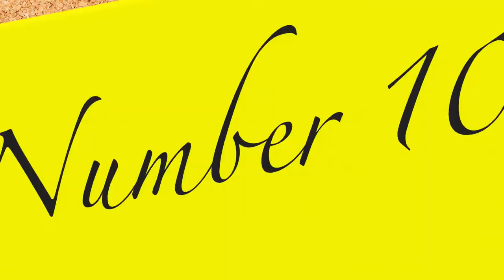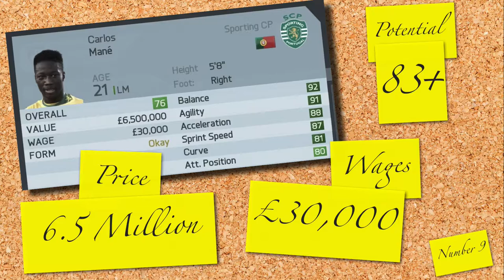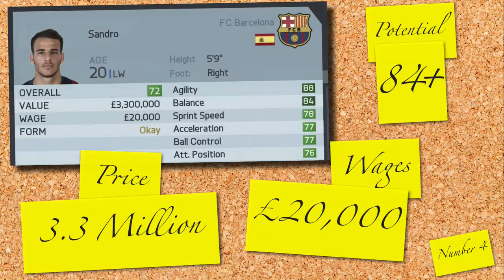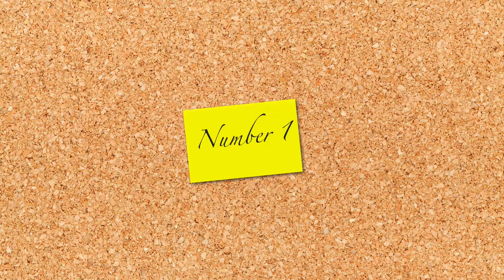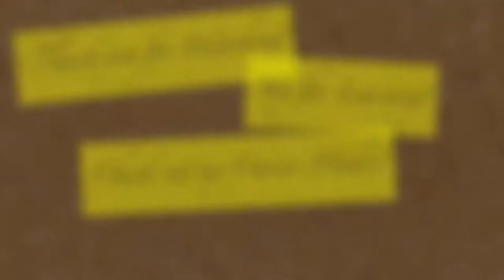FIFA 16 | Top 10 LM/LW Transfer Bargains (JAN 16) | Career Mode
10th 0:28 - Frank Acheampong, RSC Anderlecht
9th 1:05 - Carlos Mane, FC Porto
8th 1:45 - Alper Potuk, Fenerbache
7th 2:34 - Rolando Aarons, Newcastle
6th 3:18 - Mislav Orsic, Jeonnam Dragons
5th 4:06 - Kerim Frei, Besiktas
4th 4:46 - Sandro, Barcelona
3rd 5:21 - Hirving Lozano, Pachuca
2nd 6:11 - Jack Grealish, Aston Vila
1st 6:53 - Dani Ceballos, Real Betis